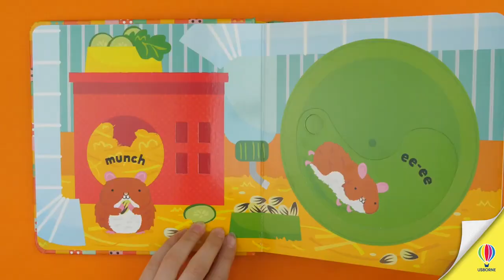Baby's Very First Slide and See Pets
O carte interactiva pentru bebelusi care prezinta diferite animale de companie prin imagini colorate si texturi. Copiii pot trage de slide-uri pentru a descoperi animalele si pentru a le vedea in diferite situatii, dezvoltandu-si astfel abilitatile motorii fine si simturile.

Numar de pagini: 10

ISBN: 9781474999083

Dimensiune: 171.9 x 177.2mm

Varsta: 6 luni+